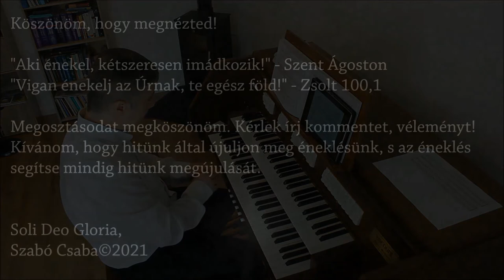315. dicséret: Krisztus Urunknak áldott születésén - Orgona, ének: Szabó Csaba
"És hozzálépve így szólt az angyal: Üdvöz légy, kegyelembe fogadott, az Úr veled van!" - Lk 1,28